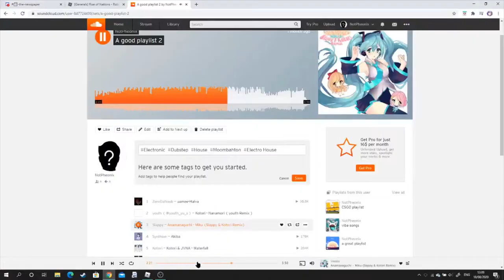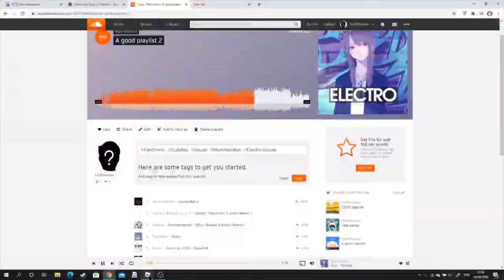{rise of nations roblox} Forming the Arab league (as Comoros)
song: Snail's House × In Love With a Ghost
This took so long to do. its like 300% faster.